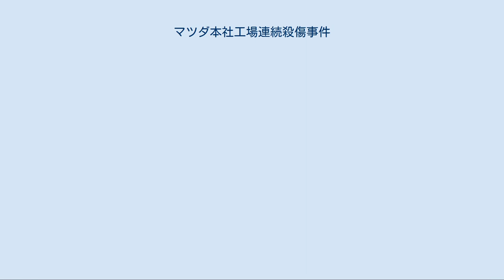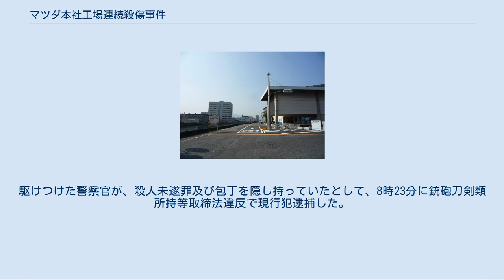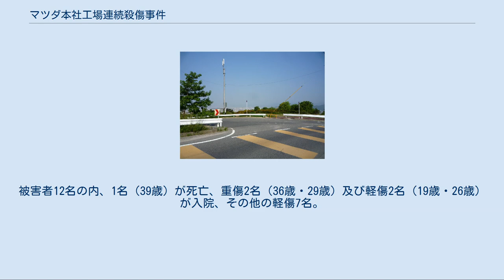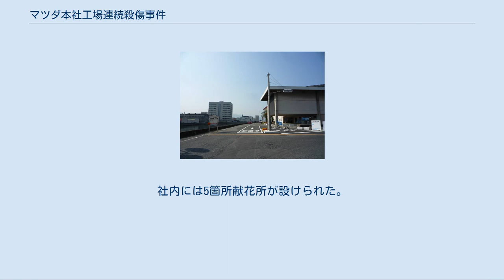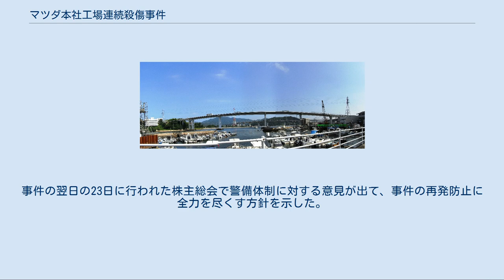マツダ本社工場連続殺傷事件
被疑者が確保された場所 マツダ本社工場連続殺傷事件（マツダほんしゃこうじょうれんぞくさっしょうじけん）は、2010年（平成22年）6月22日に広島市南区及び安芸郡府中町にあるマツダ本社工場で発生した通り魔事件である。
この事件で12人が被害に遭い、1人が死亡、11人が重軽傷を負った。
なお、以下に書いてある年齢はすべて事件当時の年齢である。
 2010年（平成22年）6月22日午前7時35分ごろ、広島市南区仁保沖町のマツダ本社宇品工場の東正門前で、ファミリアS-ワゴンに乗った犯人が2人をはねた。
警備員の制止を振り切って敷地内に進入、周回して5人をはねた。
さらに社内橋東洋大橋で猿猴川を越え、800m離れた本社工場にも侵入し4人をはねた。
工場内を約10分間、距離は約5km、平均時速約40kmで暴走し、7時45分ごろ、南区大州の北門より逃走した。
 犯人は北門逃走より40分後、北東に4.6kmほど離れた府中町畑賀峠（瀬戸ハイム上）で「わしがやった」と110番通報。
駆けつけた警察官が、殺人未遂罪及び包丁を隠し持っていたとして、8時23分に銃砲刀剣類所持等取締法違反で現行犯逮捕した。
 工場の始業は午前8時15分であり、事件の起きた時間は丁度、夜勤と日勤の従業員が入れ替わる時間帯であった。
 現行犯逮捕された被疑者は同市安佐南区上安二丁目に住む42歳の派遣社員の男で、マツダの元期間従業員だった。
 マツダによれば、犯人は2010年（平成22年）3月25日に6ヶ月契約の期間社員として入社、4月1日から同工場でバンパーの製造業務に当たっていたが、14日になって自己都合退職した。
男はマツダ工場で同僚から集団ストーカー行為をされたとして、マツダが嫌がらせを止めなかったので、マツダに復讐しようとしたと供述しているが、警察の捜査では嫌がらせの事実は確認できず、被害妄想による思い込みと判断された。
犯行現場ではブレーキ痕がほとんど発見されておらず、ファミリアS-ワゴンはフロントガラスが大きく破損し、ボンネットも変形しているという。
 また「2008年（平成20年）6月8日の秋葉原通り魔事件のようにしてやろうと思った、マツダの従業員なら誰でもよかった」などと供述している。
犯行前には知人に対して「僕は負け組」などと述べるなど精神的に不安定な状態にあったとされる。
6月23日に男は殺人未遂と銃刀法違反の疑いで広島地方検察庁に送致された。
 男は秋葉原通り魔事件の年に自己破産している。
アパートには4月から干したままの洗濯物などもあり、生活にかなり困窮していたのではないかとされている。
 11名がはねられ、1名が肩からかけていたショルダーバッグを車にひっかけられた。
バッグを引っ掛けられた男性を除く11名が病院に搬送された。
9人がマツダ病院に、2名が広島市中区と安芸区の病院に搬送された。
被害者12名の内、1名（39歳）が死亡、重傷2名（36歳・29歳）及び軽傷2名（19歳・26歳）が入院、その他の軽傷7名。
 被害状況は6月22日および24日に広島県警が発表したものである。
なお、被害者12人全員に広島中央労働基準監督署により労働災害認定が下されている。
 本件では男は殺人罪に問われたが、裁判上、男の責任能力が争点となることが予想されたため、度重なる精神鑑定要請が行われ、結果として起訴が2011年10月、一審の初公判が2012年1月26日と、裁判の開始が大幅に遅れることとなった。
 一審は裁判員裁判となったが、その審議過程で被告人が被害者遺族に支払われた保険金を要求するなどの特異な行動が明らかになっている。
 2012年（平成24年）3月9日、広島地方裁判所は被告人の完全責任能力を認め、求刑通り無期懲役の判決を下した。
この判決に被告は「『マツダ従業員による嫌がらせ』が『妄想』と判断されたこと」を不服として控訴した。
 2013年（平成25年）3月11日、広島高等裁判所は「被告に殺意があり、完全責任能力があると認めた一審判決に不合理があるとは認められず、法令適用の誤りもみられない」として、被告側の控訴を棄却した。
 2013年9月24日、最高裁判所は被告人の上告を棄却し、一審・二審の判決が確定した。
 事件発生により、工場は一時操業停止したが、同日9時に操業再開した。
社内には5箇所献花所が設けられた。